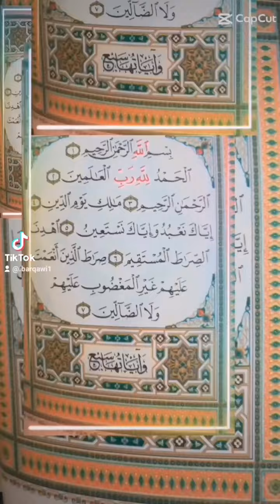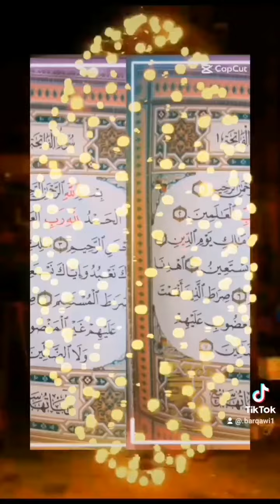اية الرزق والشرح والتفسير#الاشتراك